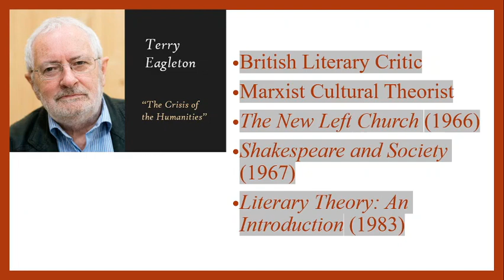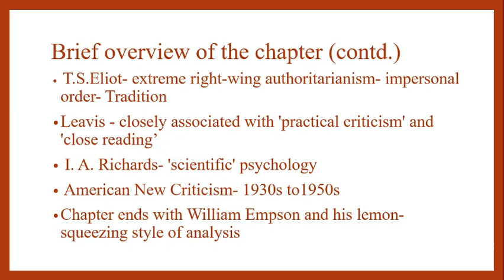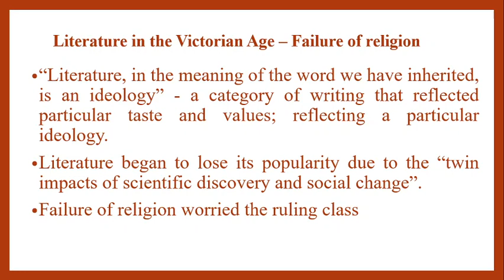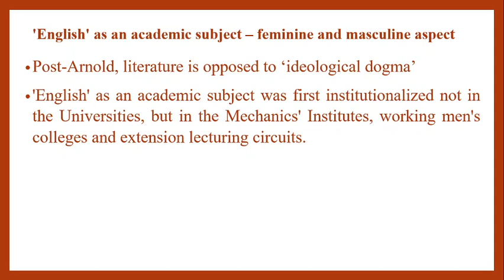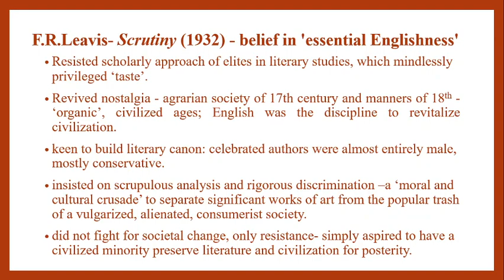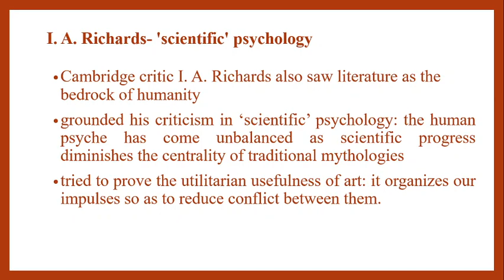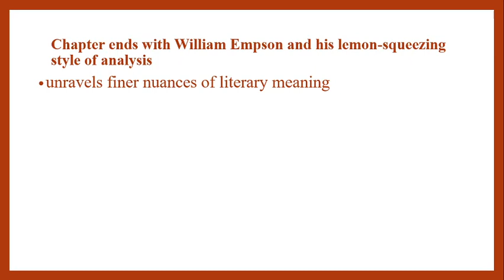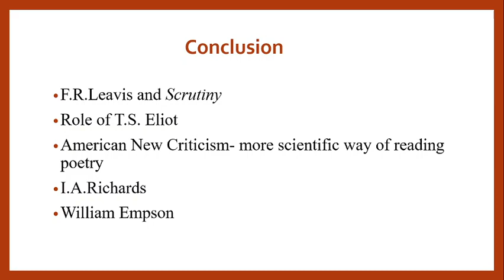"The Rise of English" by Terry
Please use headphones for better clarity and audio quality.
"The Rise of English" by Terry Eagleton is the first chapter of his seminal work "Literary Theory an Introduction". This is included in Paper V: From Modernism to the Present (Recommended Reading) for Second Semester MA English students, University of Kerala.